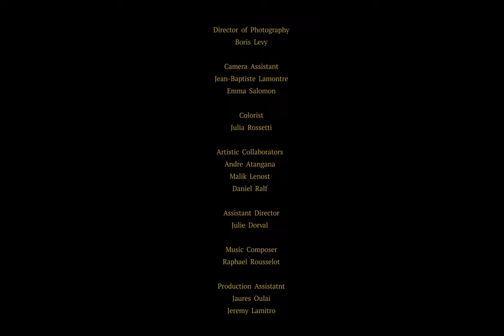Queer black french dance empowerment feat. poetry by Mykki Blanco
"Tajabone" is a short film about the french black queer community taking pride in who they are, what they have achieved, and embracing the bodies they are in. Wearing leopard-print leotards that embody their fierce dancing styles, the stars of "Tajabone" use their bodies to explore the fragility, strength, and conviction at the heart of a community bonded by radical self-expression... continue reading